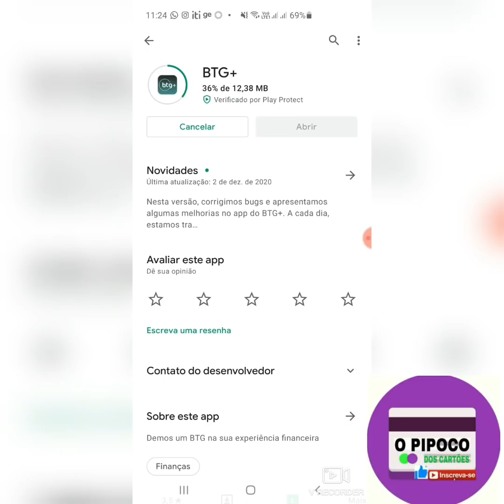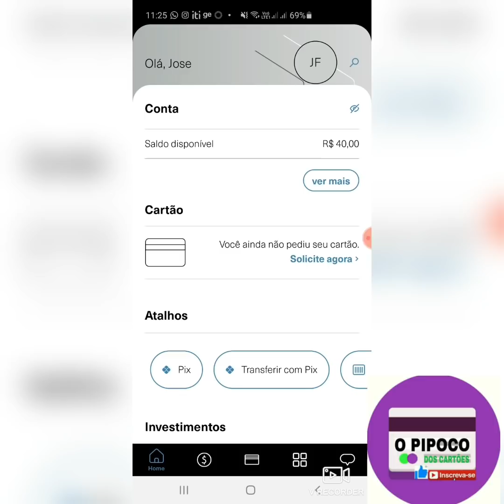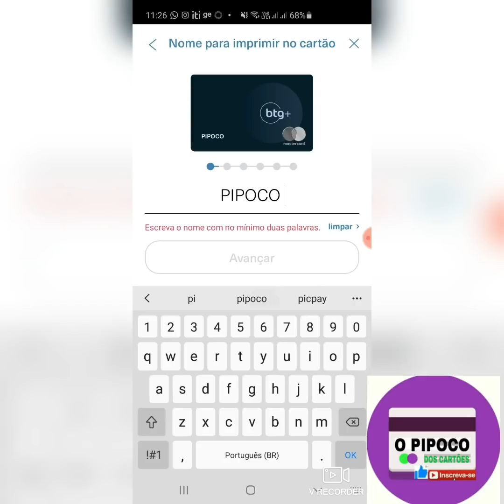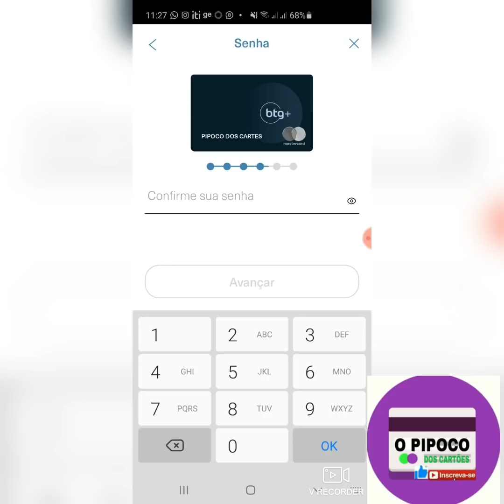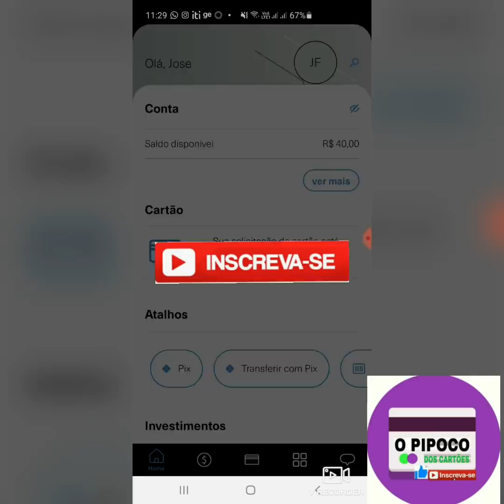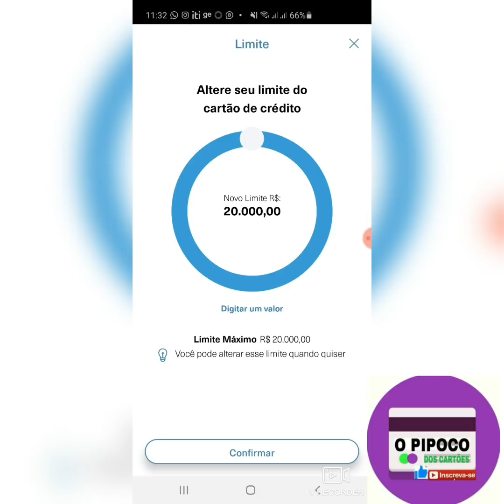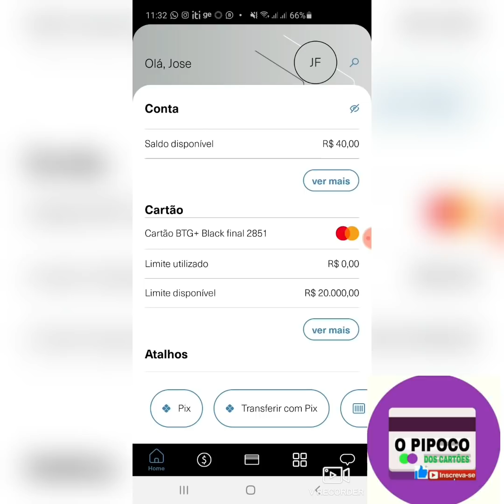URGENTE! APP BTG + atualizar e fui aprovado cartão brek limite 20,K aproveite atualizem sua renda 🤑👈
PIPOCO DOS CARTÕES OFICIAL
Seja bem-vindo nosso grupo foi criado para falar Exclusivo de cartão de crédito e auxílio emergêncial ficar proibido link de outro grupo Whatsapp e Canal de youtube